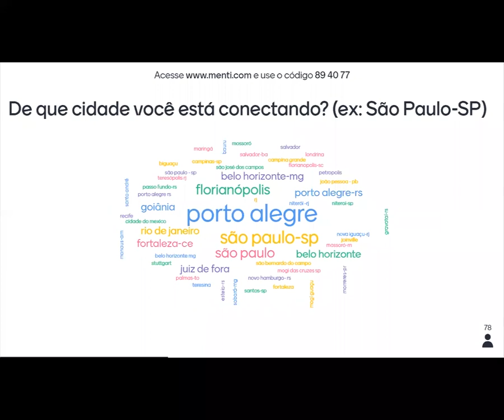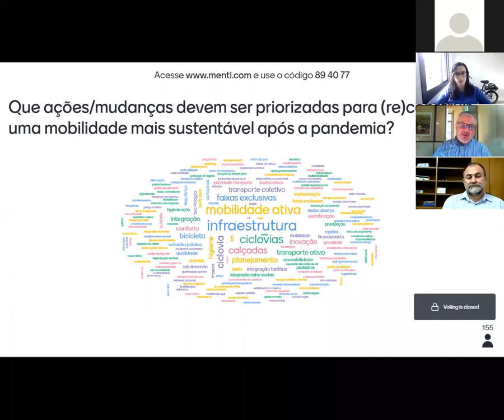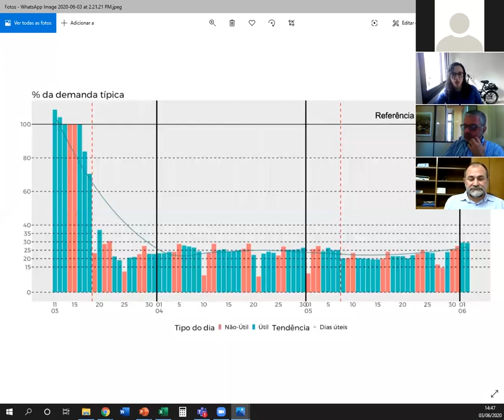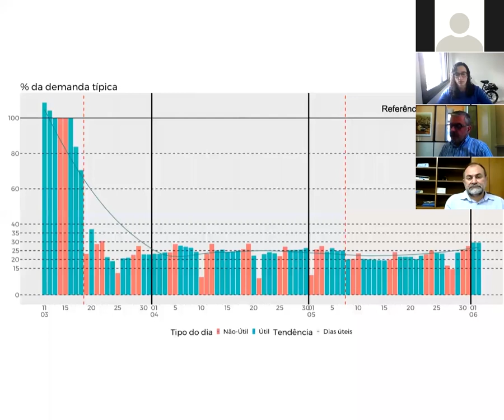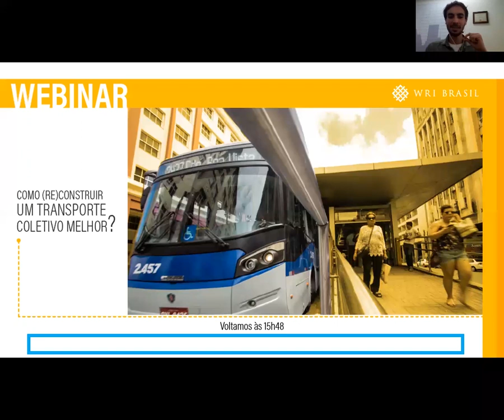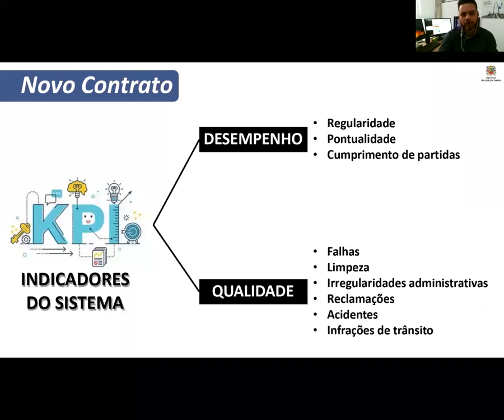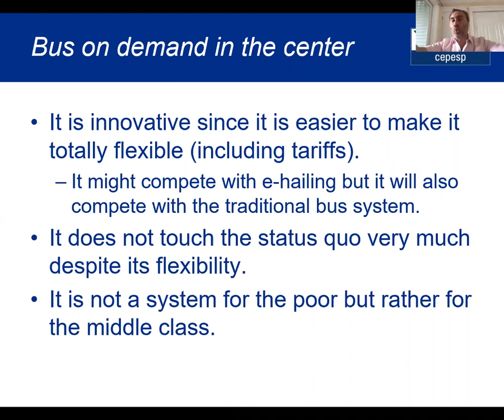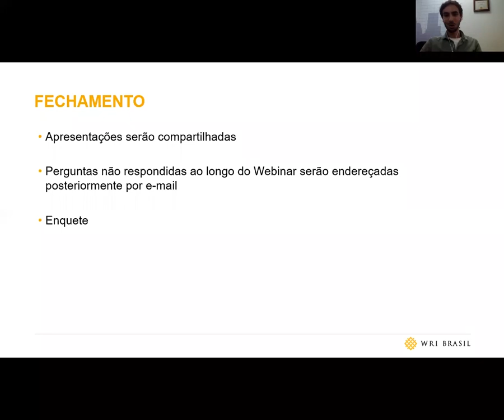Webinar - Como reconstruir um transporte coletivo melhor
O WRI Brasil atua na promoção da qualidade do transporte coletivo através do Programa QualiÔnibus, que conta com um Grupo de Benchmarking formado por 16 participantes entre líderes de cidades e empresas operadoras para avançar na melhoria dos sistemas com foco no cliente.

Neste webinar, Benjamin Kennedy, presidente da Companhia Metropolitana de Transporte Coletivo de Goiânia, Luiz Alberto Saboia, secretário executivo da Secretaria de Conservação e Serviços Públicos de Fortaleza, Richele Cabral, diretora de mobilidade urbana da Fetranspor (RJ), e Rodrigo Tortoriello, secretário extraordinário de mobilidade urbana de Porto Alegre, falam dos desafios e aprendizados para a operaçao do transporte coletivo durante a pandemia da Coivid-19. A segunda parte do evento trouxe a apresentação do modelo de concessão inovador de São José dos Campos, apresentado por Paulo Guimarães, secretário de mobilidade urbana de São José dos Campos, e Ciro Biderman, professor da Fundação Getúlio Vargas.